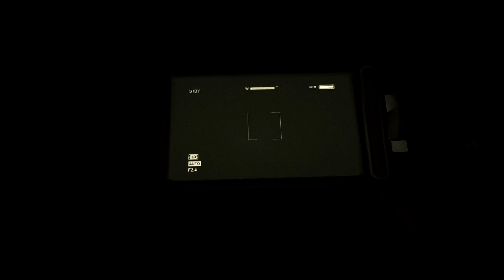Kimy Plays: Outlast [P4]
Ok

i did not need them anyways

u can cut it off

with your dirty scissor

Help me Grow and Improve
And Like always
Stay Cool! :)